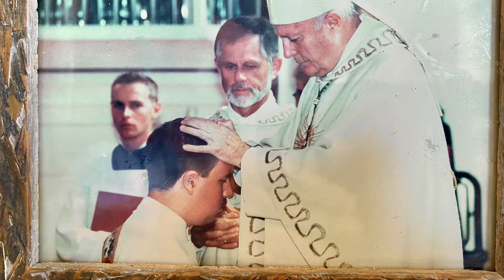"FOLGE MIR NACH..." - Einladung zum Sonntagsgottesdienst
Vor 22 Jahren wurde Michael Witti zum Priester geweiht. Die aktuellen hausgemachten Probleme der Kirche ließen sich damals nicht erahnen. Aber das Evangelium dieses 13. Sonntags im Jahreskreis mahnt deutlich, dass die Nachfolge Jesu nicht immer nur ein Honigschlecken ist. Witti entdeckt darin aber auch einen sehr befreienden Aspekt, der heute neue Glaubwürdigkeit bei den Menschen schaffen kann...